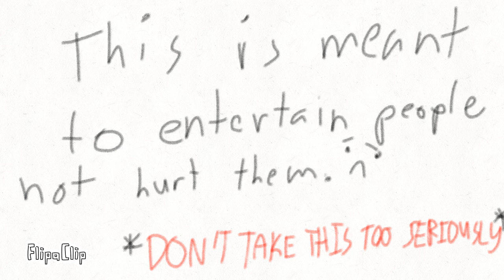Yoyo teleports randomly and forgets what to do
I've decided to draw yoyo just for fun

Yoyo belongs to shencomix and she is popularised by none other than Trevor the man